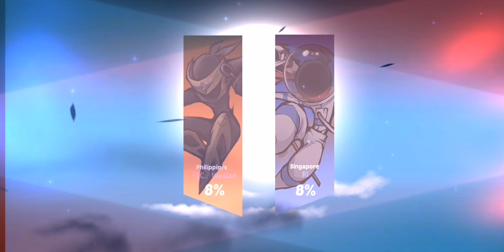The Infamous Wes of Secret Clan, watch his flawless technique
Do you know what the Ninja Must Die Game is and how to play it efficiently?

Watch and learn how the Infamous Wes overpowered participant from another clan.